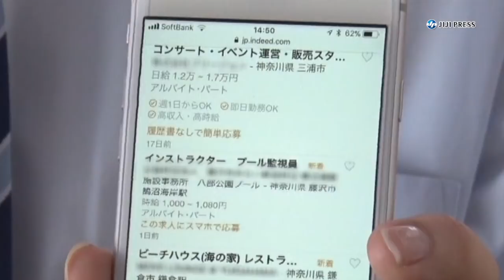濱田龍臣＆福原遥、夏の予定は？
俳優の斎藤工と、モデルで女優の泉里香が出演する求人検索サイト「Ｉｎｄｅｅｄ（インディード）」の新ＣＭに、俳優の濱田龍臣と女優の福原遥が登場する。7月8日から放送される「はじめての夏バイト」編で濱田が演じたのは、ライフセーバーと海の家の店員。福原は、球場のビールの売り子とサーフショップの店員役に挑戦している。この夏の予定を聞かれた福原は、「二十歳になるので、そのタイミングで一人旅をしたい」とコメント。濱田は「あまり夏が好きじゃない…。なるべく日に当たらないように生活したい」と話していた。

出席者：斎藤工、泉里香、濱田龍臣、福原遥

2018年7月6日
6分19秒

【時事通信社】